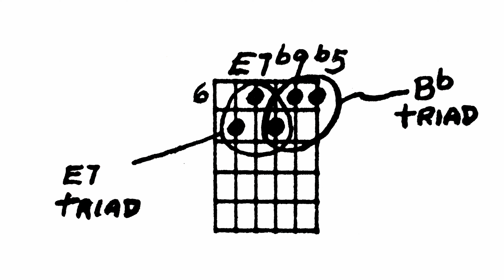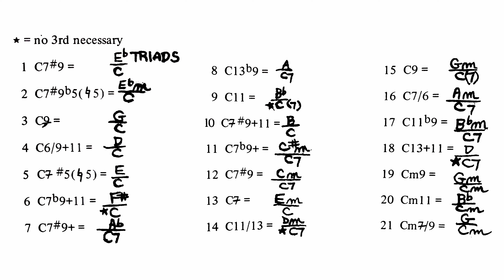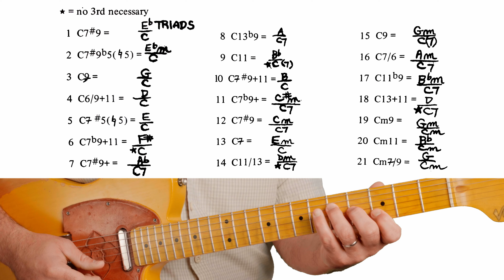Ted Greene's Chord Chemistry: Master Polytonal Chords (Part 7) – Dive DEEP & Play like a PRO!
In 𝗣𝗮𝗿𝘁 𝟳 of the Ted Greene 𝘊𝘩𝘰𝘳𝘥 𝘊𝘩𝘦𝘮𝘪𝘴𝘵𝘳𝘺 series, we dive into one of the most complex and rewarding topics in the book: 𝗣𝗼𝗹𝘆𝘁𝗼𝗻𝗮𝗹 𝗖𝗵𝗼𝗿𝗱𝘀 (also known as Polychords or Bi-tonal Chords). In this lesson, we'll explore how to superimpose triads to create rich, layered harmonic structures, ideal for advanced guitarists and those looking to expand their chord vocabulary. Using detailed examples from Ted Greene's legendary book, we'll break down polytonal logic and discuss how to apply these ideas in both solo and group playing scenarios.

Whether you're jamming with another guitarist, bass player, or pianist, these polychord techniques will open up new sonic possibilities. Follow along as I take you through Ted's examples, explaining how to superimpose triads like E7 and Bb to form polytonal chords and how to experiment with different voicings for maximum effect.

If you're new to the series, be sure to check out previous parts for a comprehensive understanding of Ted Greene's Chord Chemistry.

𝗧𝗲𝗱 𝗚𝗿𝗲𝗲𝗻𝗲 -- 𝗖𝗵𝗼𝗿𝗱 𝗖𝗵𝗲𝗺𝗶𝘀𝘁𝗿𝘆 Ted Greene's Chord Chemistry was originally published in 1971 and has become the classic chord reference book for two generations of guitarists. Whether you are just beginning to search beyond basic barre chords or are already an advanced player looking for new sounds and ideas this is the book that will get you there. Designed to inspire creativity this book is a musical treasure chest filled with exciting new ideas and sounds.

👉 𝗖𝗵𝗮𝗽𝘁𝗲𝗿𝘀:
00:00 Welcome to part 7 of Ted Greene's Chord Chemistry "Polytonal Chords"
00:54 Explaining Polychords
03:53 Polychord Spelling and Examples
18:35 How to use Polytonal Chords or Bi-tonal Chords in your playing
21:43 Closing remarks and link to purchase your own follow-along copy of Chord Chemistry